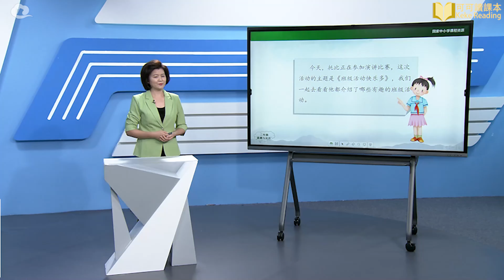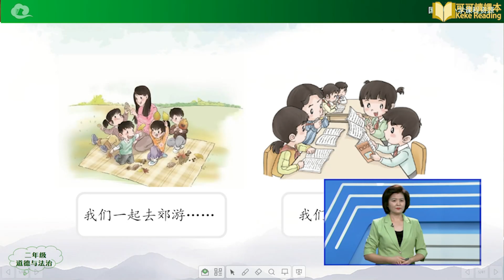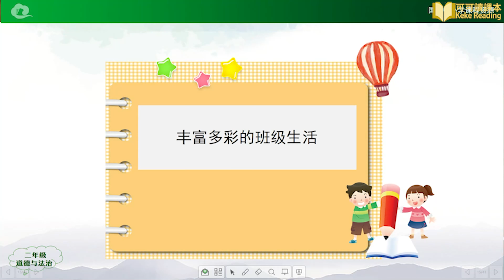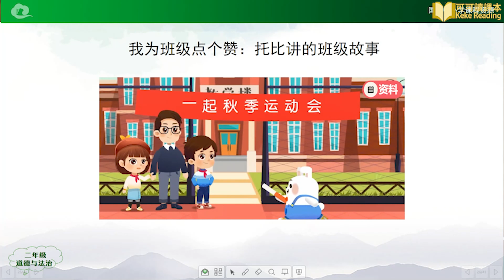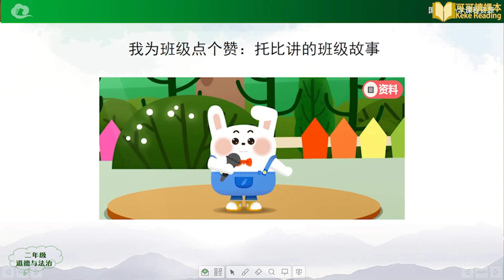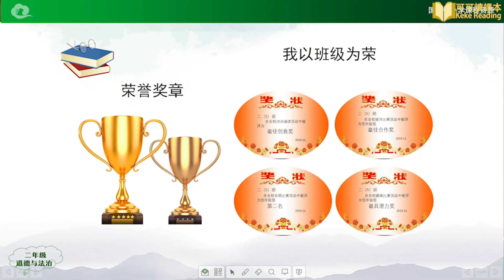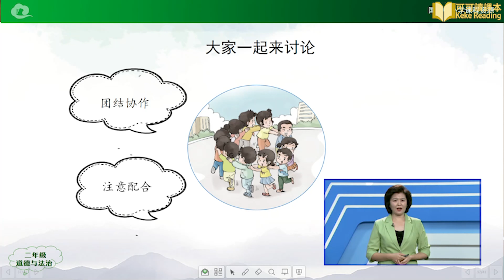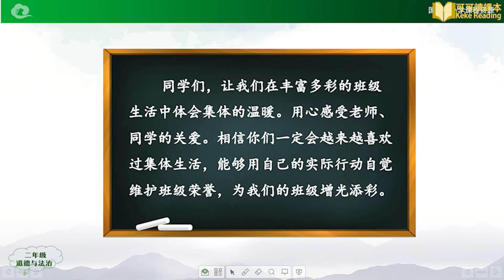我爱我们班 道德与法治 二年级 上册 人教版